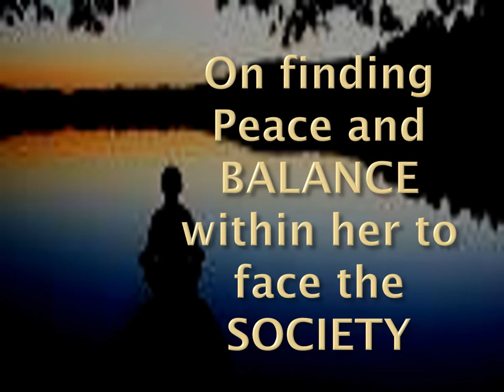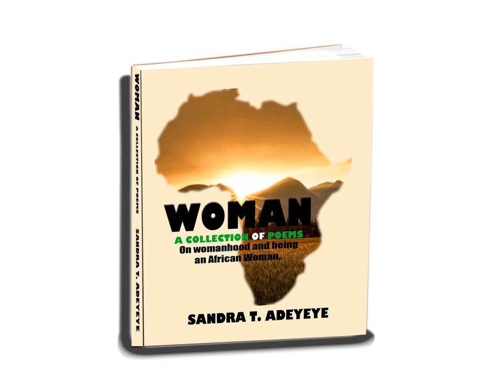WOMAN - a collection of poems - book trailer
WOMAN - a collection of poems - book trailer is a collection of poems on womanhood and being and African woman written by Nigerian based poet Sandra T. Adeyeye who serves us one of the best poetry collections by a female writer in the 21st century.

to see more collections by the same publisher.